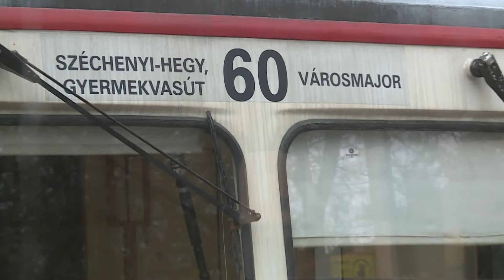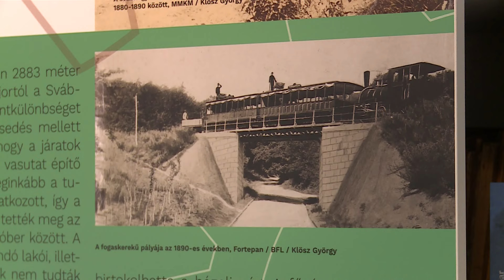Kiállítás nyílt a 150 éves fogaskerekűről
A fogaskerekű történetéről nyitott kiállítást a Hegyvidéki Helytörténeti Gyűjtemény és a Magyar Műszaki és Közlekedési Múzeum. Az eredeti relikviákat is felvonultató gyűjtemény, a Lóvasút Kulturális és Rendezvényközpontban kapott helyet.